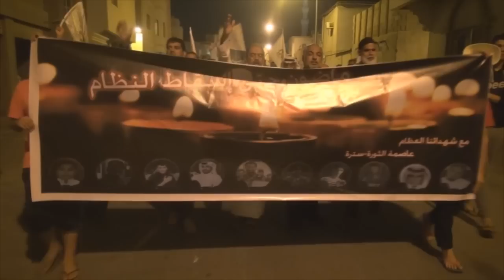محاولة دهس وقمع المشاركين في مسيرة الوفاء لشهداء الإحساء - سترة 9/11/2014 Bahrain